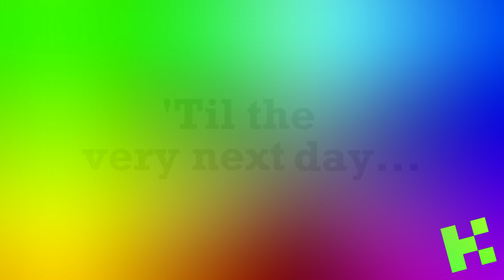The Duck Song Enhanced with DMA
actually requested this in Diamond, but it sounded really bad so I did DMA instead.